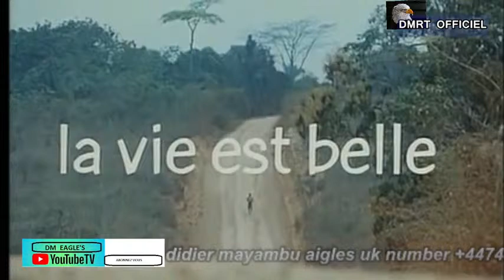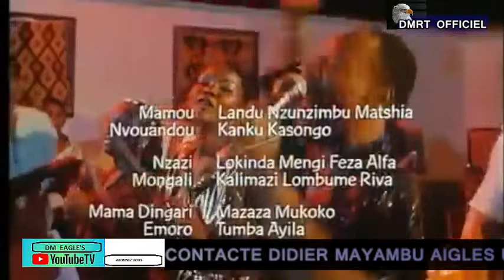PAPA WAEMBA LA VIE EST BELLE FILM COMPLE et Théâtre Congolais eluka makambu#wemba